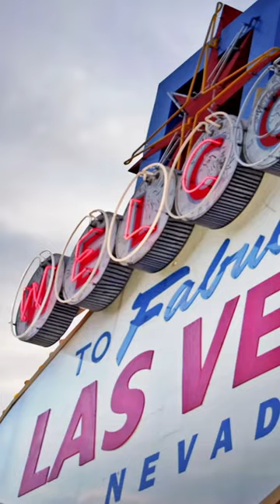Track Days Vegas | Noah Lyles TRAILER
Noah Lyles, an American professional track and field sprinter who has been competing in 100 meters as well as 200m is currently on top of his game. He's won two gold medals at World Championships (2019 & 2020) which also led him to be crowned 2019 world champion; together with this success came an Olympic bronze medalist title too!

Noah Lyles is also a founder of the Lyles Foundation. Our purpose, as a non-profit, is to empower youth through the advancement of health & wellness in communities nationwide. We provide financial support and motivation by collaborating with global, national, & local partners. Our community is full of people who want to help. We foster relationships with the sports community nationwide. In doing so, we are providing our youth with knowledge of the sports world and opportunities to make their dreams come true.
Let's bring our abilities and passions together to affect real change.